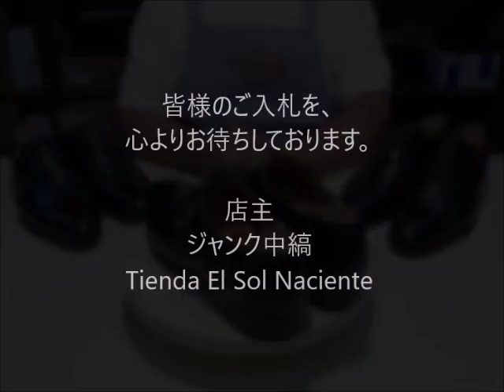ジャンク中縞の商品説明160903 05 CA024BL260